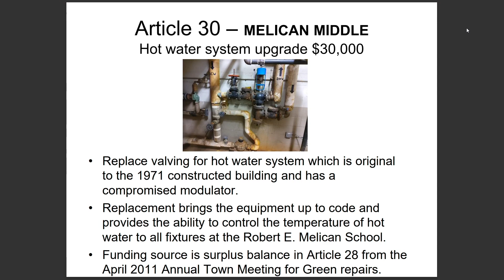2024 Annual Town Meeting Warrant Explanation - Article 30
Superintendent Martineau explains Article 30 (CIP): Melican Middle - Hot Water System Upgrade